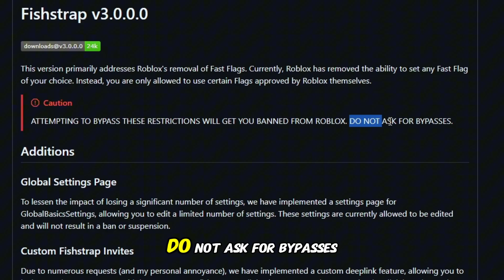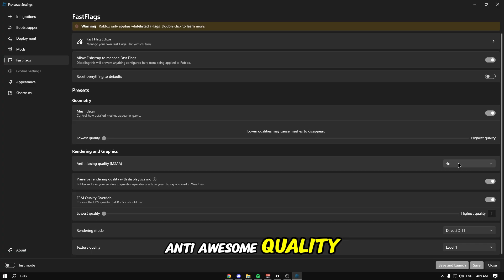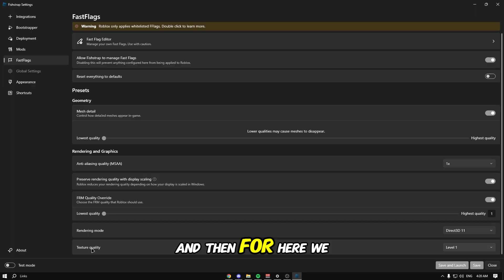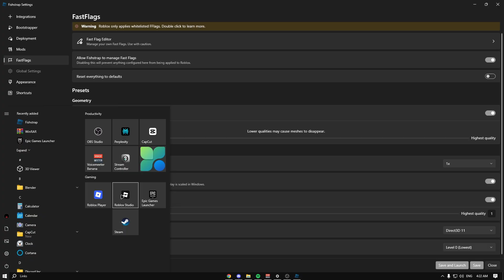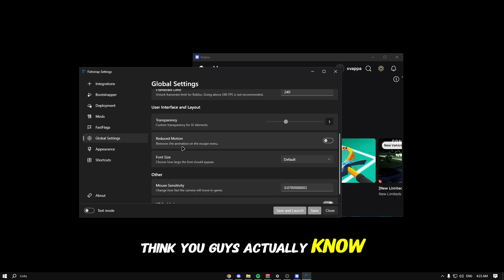Fishstrap FPS BOOST: Best Settings & Fast Flags 🔧✅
In this video, I'm showing you guys the best Fishstrap settings for the highest FPS boost possible in 2025! 🚀 You guys can completely unlock your FPS in Roblox with these optimizations. Whether you're on a low-end laptop or a gaming PC, this guide covers everything from how to download Fishstrap to the specific Fast Flags that actually work. I also reveal a secret hidden setting you guys didn't know about that instantly reduces input delay and lag!

✅ WHAT YOU'LL LEARN IN THIS VIDEO:
📥 How to Download Fishstrap: The safe and correct way to install it.
⚙️ Best Settings: The exact configuration for max performance.
🚩 Fast Flags Guide: How to use flags to remove textures and boost FPS.
🔓 Unlock FPS: How to bypass the 60 FPS cap on Roblox.
🤫 Hidden Settings: The secret tweaks most people miss!

🚀 Get My Full Optimization Setup:
• My Custom Cursor 🖱️
• Crystal Clear Mic Settings 🎙️
• Best Windows Settings for FPS ⚙️

PC Specifications:
CPU: Intel i5-4570
GPU: Nvidia GTX 1660 SUPER
RAM: 16GB 1600MHz
Power Supply: 500W

chapters:
0:00 - Intro
0:31 - IMPORTANT
0:58 - How to Download Fishstrap
1:13 - Best Settings Guide
3:08 - Hidden Settings (Don't Miss This)
4:14 - Outro

Music Used
● I do not claim ownership of the music.

Video recorded and edited by xvappa